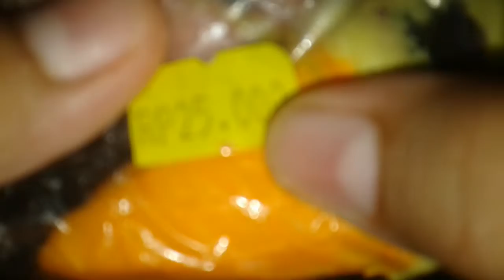hah ada squishy pensil??!¿¿《SQUISHY HAUL #8/PART8》♡♡